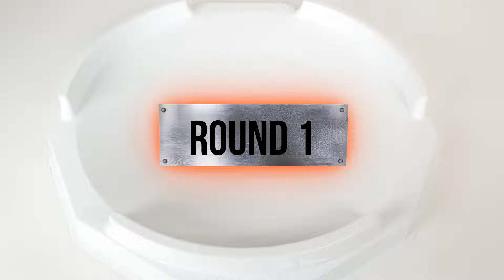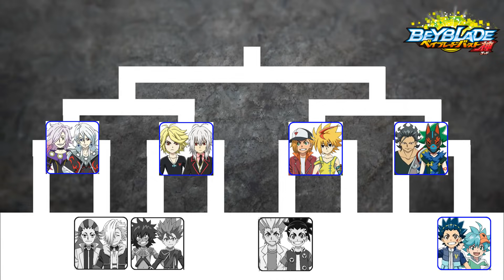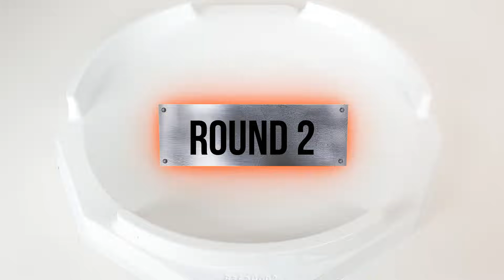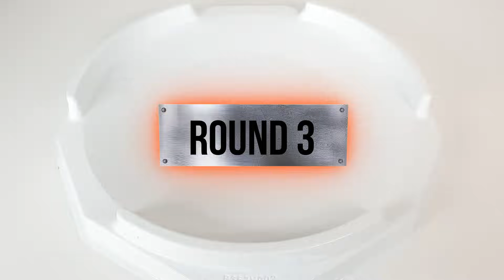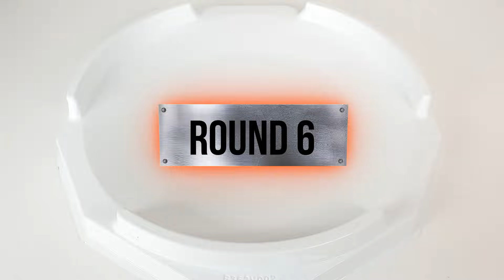Beyblade Burs Cho-Z Team Battle Tournament 1 a combined copy 베이블레이드 버스트 초제트 토너먼트 팀 배틀 합본 ベイブレードバースト